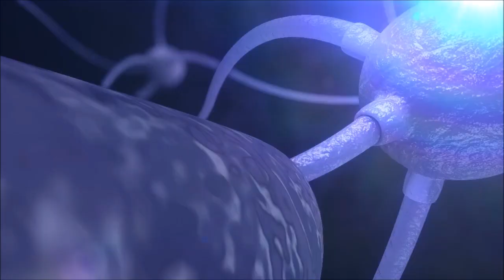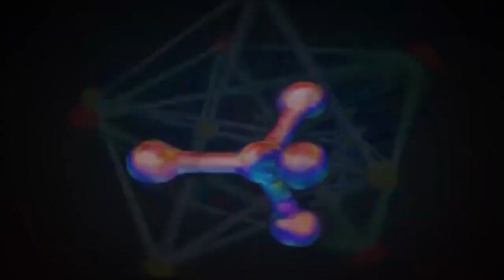The Everywheres - Watch It Grow